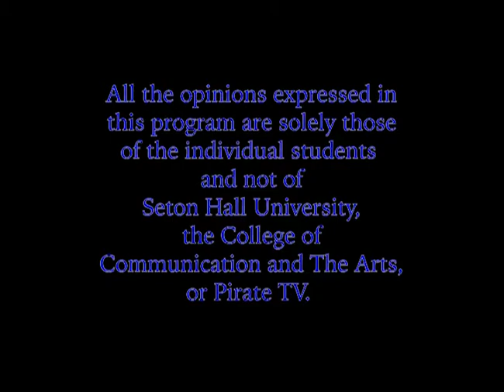PTV Presents: Capitol Hall - Episode 2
Christian Gardner, Ronny Castaneda, and Wilnir Louis discuss the first month of the Biden administration. The panel goes in-depth on the COVID-19 relief bill, how the Biden administration has followed up on campaign promises, and the second impeachment trial of former President Donald Trump.

Directed, produced, and edited by Ben Harris.

Follow Seton Hall Pirate TV on Facebook, Twitter, and Instagram for all the Seton Hall news you need to know!